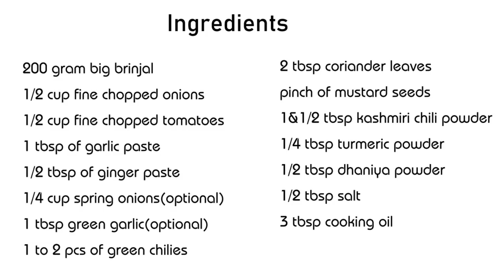ટેસ્ટફૂલ કાઠિયાવાડી સ્ટાઇલ રીંગણનો ઓળો બનાવવાની રીત ।। Baingan Bharta || Brinjal Bharta